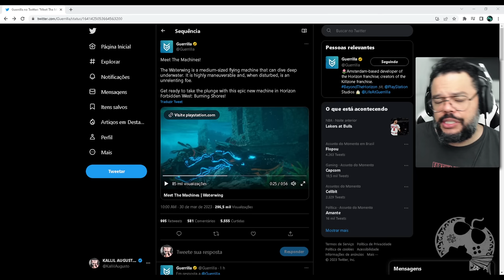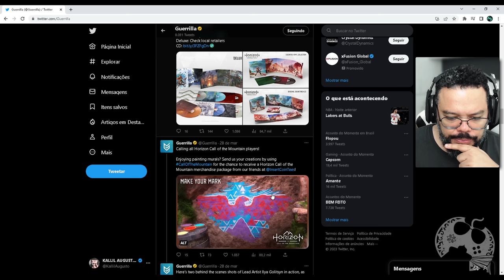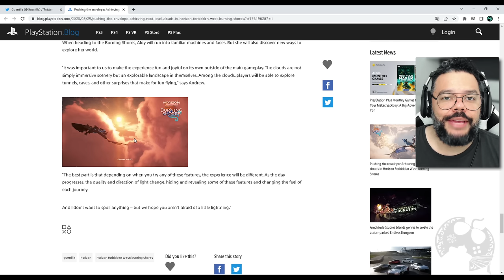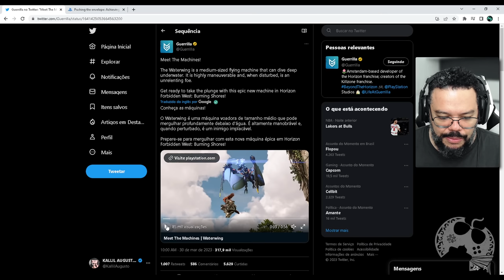IMPRESSIONANTE a NOVA MÁQUINA VOADORA WATERWING em Horizon Forbidden West: Burning Shores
A Guerrilla revelou a NOVA MÁQUINA VOADORA da DLC Burning Shores em Horizon Forbidden West e me impressionou MUITO!

- Jogue comigo
- Emotes únicos
- Grupo exclusivo no WPP e muito mais!!!

Caixa Postal: 4455
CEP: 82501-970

AGRADECIMENTOS
Kallil Augusto